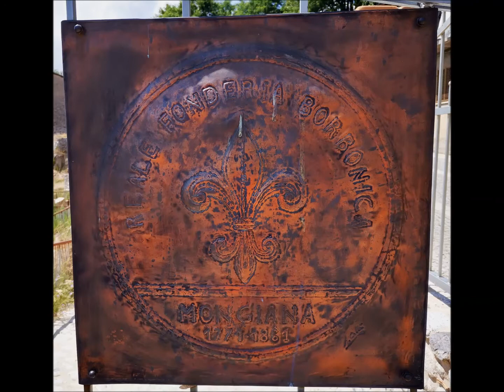Tropea e dintorni...Lug 2020